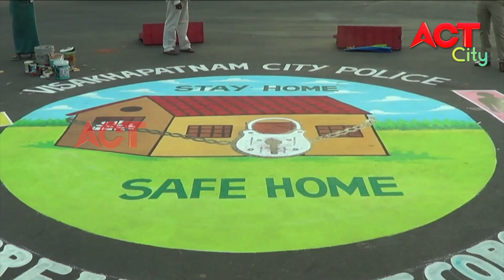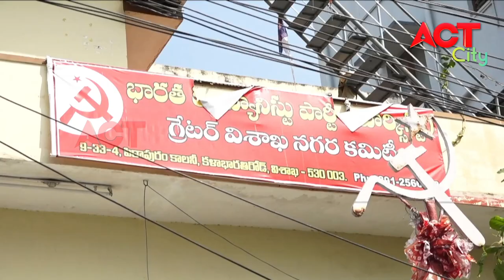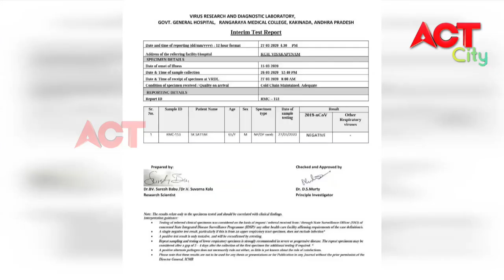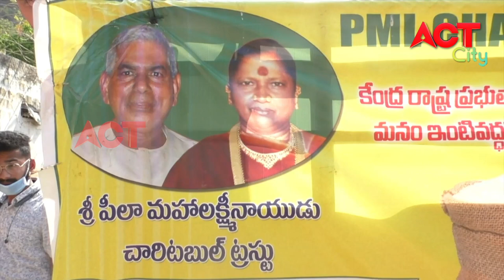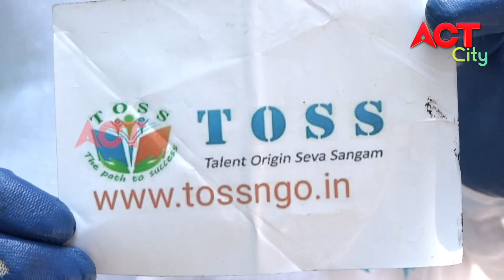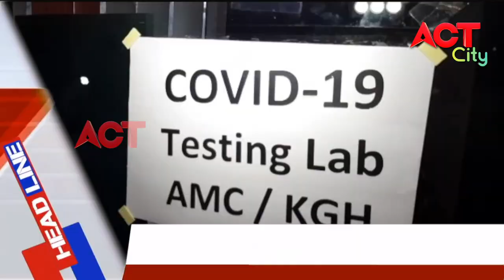EVENING ACT CITY VIZAG NEWS 21-04-20